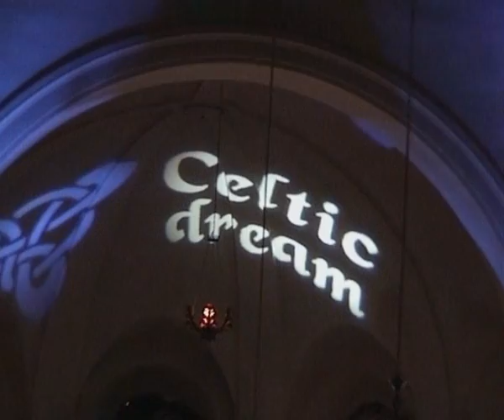2012-01-14 Carrantuohill - Celtic Dream, Brzezie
Koncert zespołu Carrantuohill - "Celtic Dream"
który miał miejsce 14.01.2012 r. w parafii św. Ap. Mateusza i Macieja w Raciborzu-Brzeziu.
01 - 03:11
02 - 07:06
03 - 11:04 - Cicha noc
04 - 14:22
05 - 18:25 - Katarzyna Sobek - Night Ride Across the Caucasus
06 - 24:45
07 - 30:41
08 - 35:35
09 - 41:29 - Katarzyna Sobek
10 - 47:45
11 - 52:00 - Karolina Nowak - Gdy śliczna panna
12 - 54:46 - Karolina Nowak - Z narodzenia Pana
13 - 57:42 - Anna Faber - Oj maluśki, maluski
14 - 1:01:35
15 - 1:07:45 - Katarzyna Sobek
16 - 1:13:13 - Amazing grace
17 - 1:17:22
18 - 1:22:21 - Katarzyna Sobek - Kolęda dla nieobecnych
19 - 1:29:36
20 - 1:36:13
Całość do pobrania tutaj: